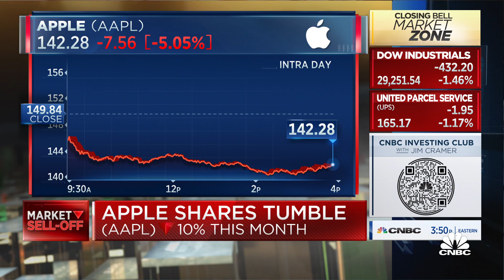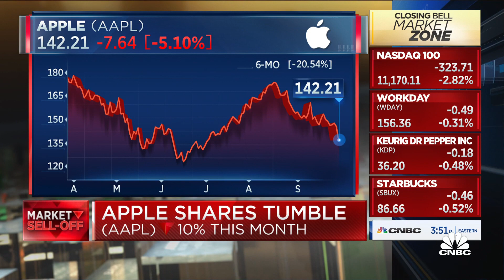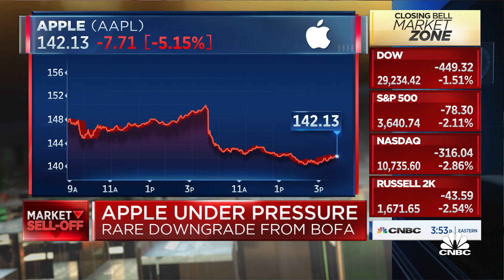Do not get bullish on Apple or any tech, says Charter Equity's Ed Snyder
Ed Snyder, Charter Equity research analyst, joins 'Closing Bell' to discuss Apple's recent stock slump.